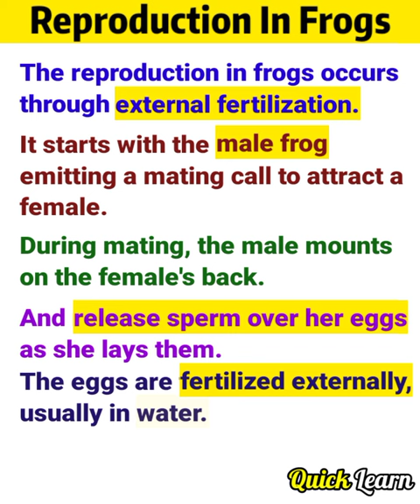Reproduction in frog | mating in frog | Quick Learn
Reproduction in frogs involves a fascinating process that comprises various stages in their life cycle. Frogs typically reproduce through a unique method called "amphibian reproduction," and their mating rituals are intriguing. The reproduction cycle of frogs starts with courtship behavior, where males attract females through vocalizations and visual displays.

During mating in frogs, the male frog clasps the female from behind in a behavior known as amplexus. This is crucial for successful fertilization, as the male releases sperm onto the eggs as they are laid by the female. Some species of frogs lay their eggs in water, while others, like tree frogs, may lay them on leaves above water.

The mode of reproduction of frogs involves external fertilization, where the eggs are fertilized outside the female's body. After fertilization, the eggs develop into tadpoles, undergoing a transformational process from aquatic larvae to terrestrial adults.

The reproduction cycle of frogs includes distinct stages: egg, tadpole, metamorphosis, and finally, the adult frog. The tadpole stage is characterized by the presence of gills and a tail, which gradually disappear during metamorphosis as the tadpole transitions into an adult frog.

Understanding the intricacies of reproduction in frogs sheds light on the diverse and captivating life cycle of these amphibians, adapting to various environments and showcasing remarkable survival strategies.